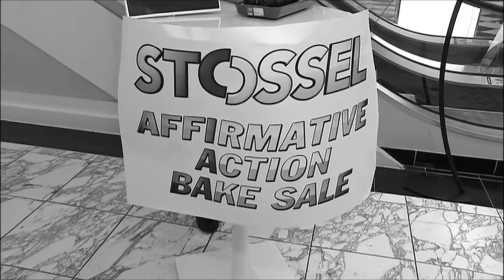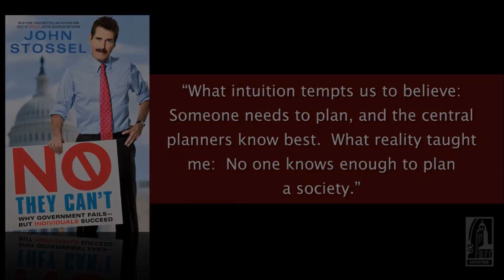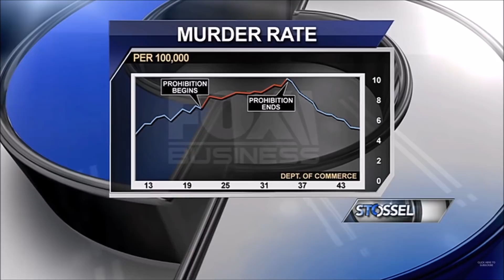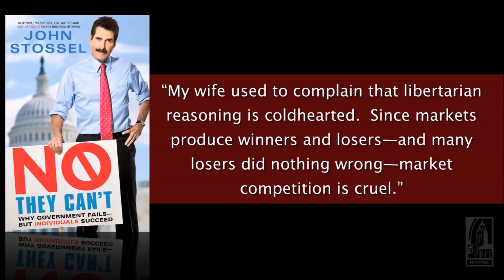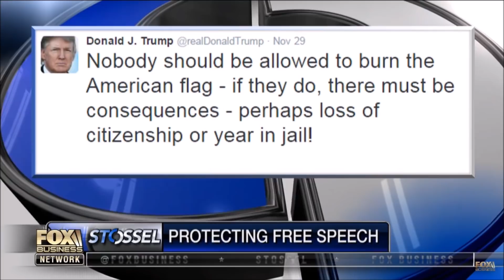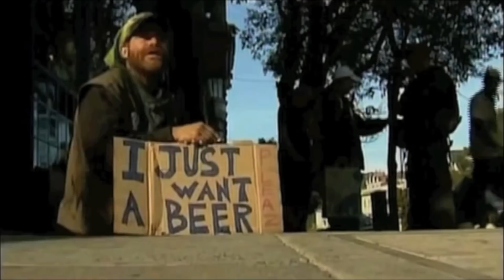The Best of John Stossel